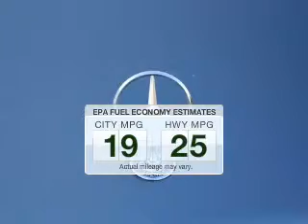2005 Mercedes-Benz E-Class - MEDINA OH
Year: 2005
Make: Mercedes-Benz
Model: E-Class
Trim: E320 4MATIC
Engine: 3.2 liter 6 cylinder 18 valve
Transmission: 5-Speed Automatic
Color: Capri Blue Metallic
Mileage: 88049
Address:
5180 MONTVILLE DR
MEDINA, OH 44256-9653